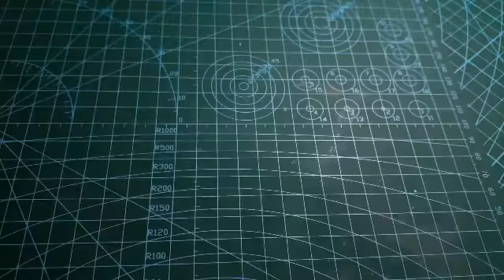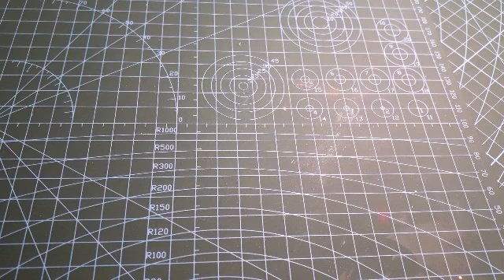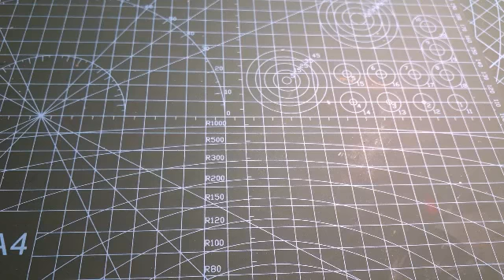Pleins de petits cadeaux pour mon anniversaire